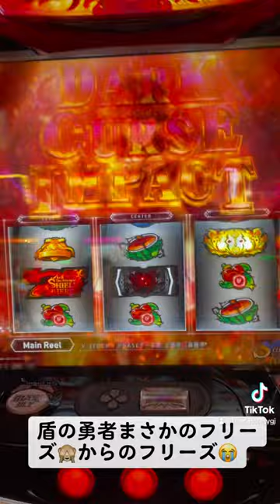盾の勇者2連チャンでフリーズ引いてしまった🥹🥹🥹